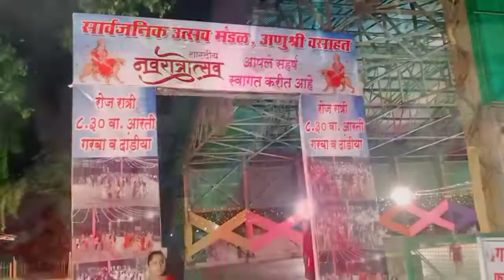Navratri 2022/ Garba bhajan Prasad /मैत्रिणी सोबत गरबा/देवीची स्तुती भजन/नवरात्री उत्सव